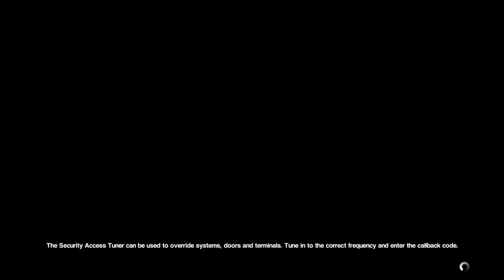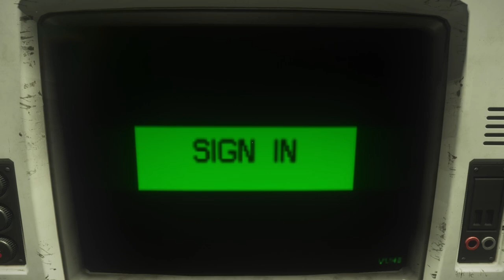Alien: Isolation - Mission 9 & 10 (No Commentary)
This video contains Mission 9 & 10 of Alien: Isolation.

00:00 Mission 9
17:07 Mission 10

Alien: Isolation is a 2014 survival horror game developed by Creative Assembly. Based on the Alien film series, the game is set 15 years after the events of the original 1979 film, and follows engineer Amanda Ripley, daughter of Alien protagonist Ellen Ripley, as she investigates the disappearance of her mother aboard the space station Sevastopol. Once inside, Amanda discovers that the station has fallen into disarray due to an Alien creature on the loose and must find a way to escape.

I am constantly improving my editing so you can get the best walkthroughs to help you whenever you get stuck in a game, but if you have any suggestions for me, let me know in the comments!

🖥️System specs:
- Asrock Radeon RX 6700 XT Phantom Gaming D 12G
- G.Skill Trident Z 32Gig (4x8) @ 3200mhz
- MSI Optix G27C7 (165 hz)